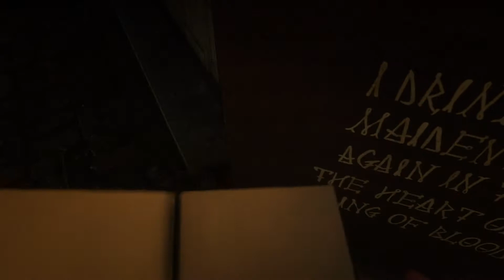Red Dead Redemption 2 Part 80# Mysterious Writings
Continuing RDR2 and here Arthur finds strange writing around Saint Denis.